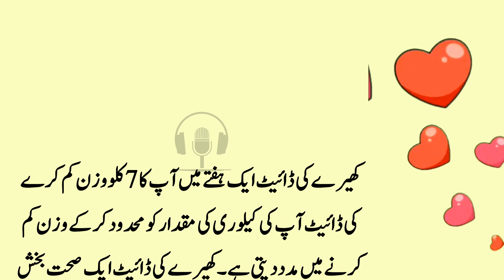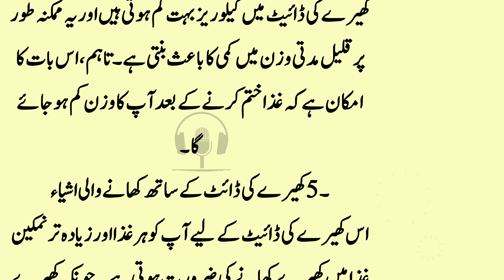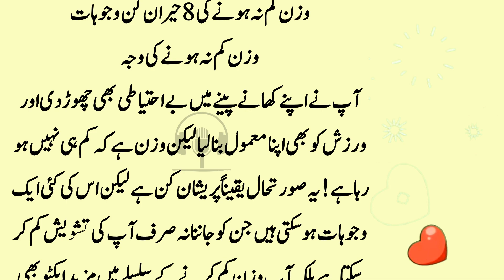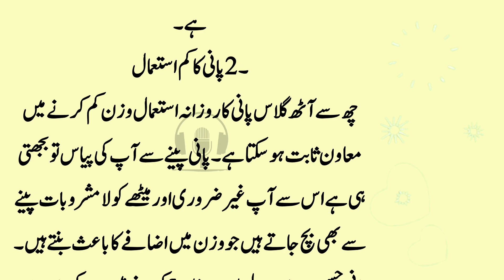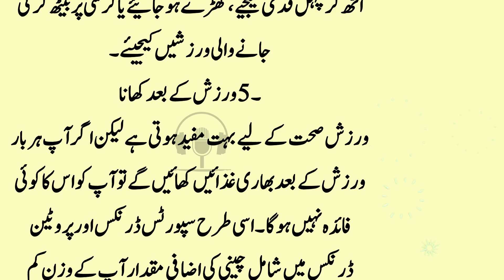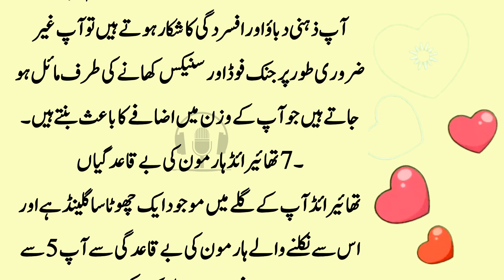Islamic words for health